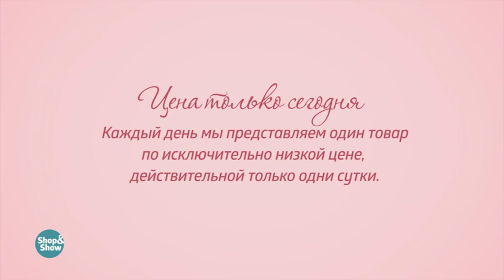Жакет «Эмбер». «Shop and Show» (мода)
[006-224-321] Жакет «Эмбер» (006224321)